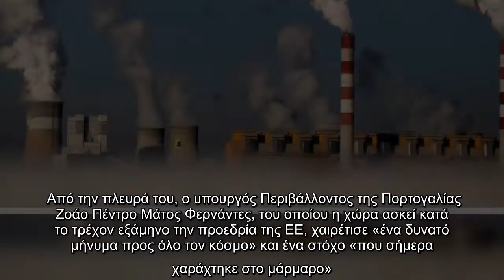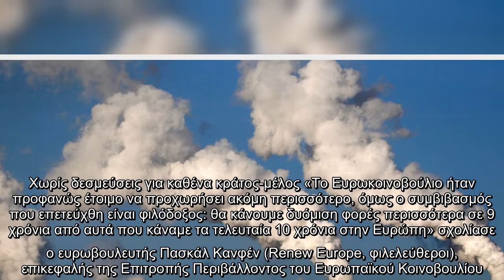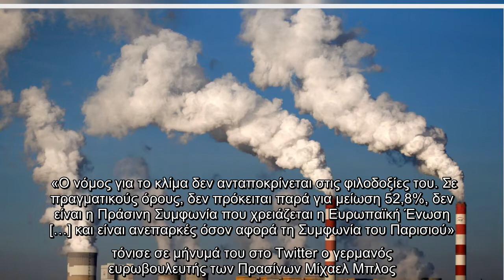Κλιματική αλλαγή : Νομικά δεσμευτικοί οι στόχοι της ΕΕ